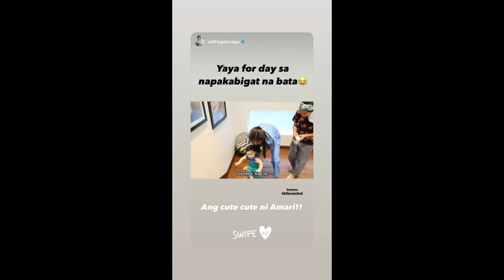GWAPO TALAGA NI BABY AMARI|| ALEX GONZAGA NAGING YAYA KAY BABY AMARI